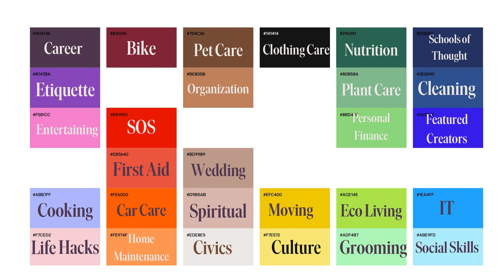Welcome to Life School | Learn life skills in 2-minute lessons.